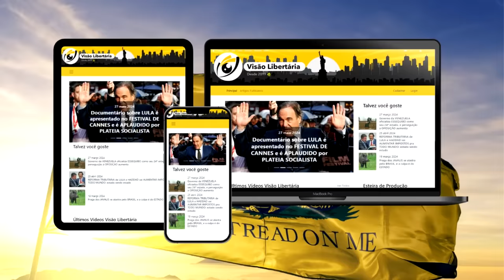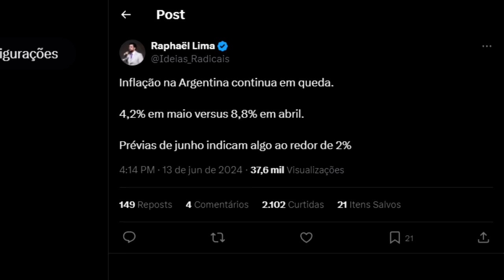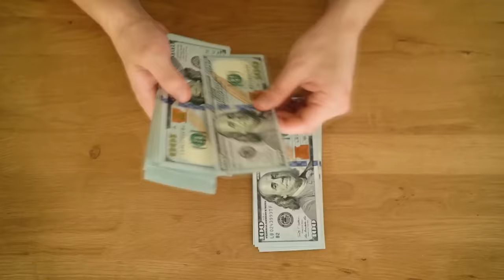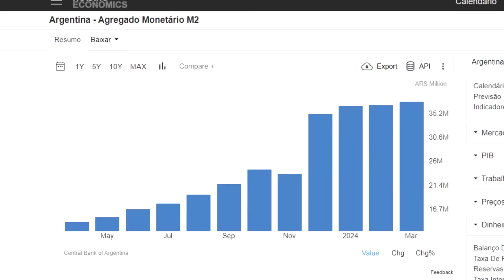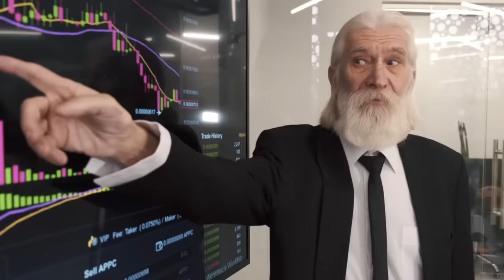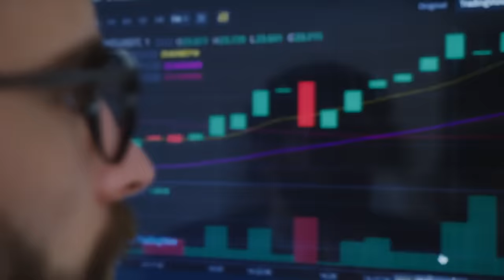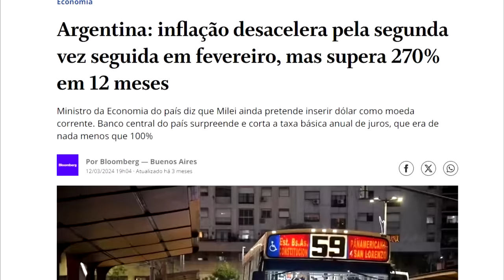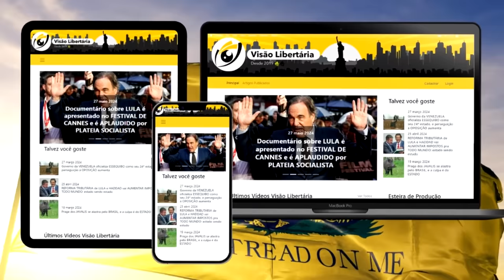Com MILEI, ARGENTINA alcança INFLAÇÃO de 4,2% em MAIO, e a TENDÊNCIA é só de MELHORA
Ajude o canal:

16vmNcrA4Mvf7CaRLirAmpnjz1ZH3bWNkQ (Bitcoin)